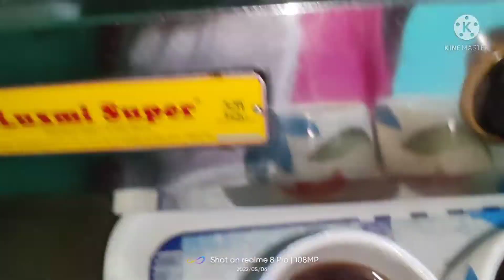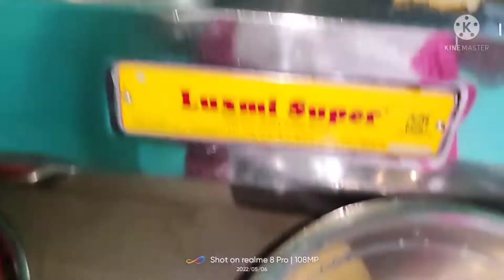অদ্ভুত তারা মায়ের পায়ের নিচে কারা জন্ম নিল?bengalivlogs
অদ্ভুত তারা মায়ের পায়ের নিচে কারা জন্ম নিল?dailyvlog